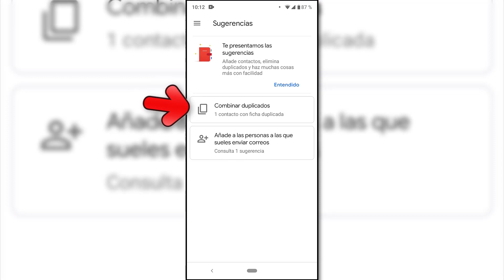Cómo borrar contactos duplicados Xiaomi Mi A3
Videotutorial de Solvetic para eliminar o borrar los contactos duplicados en el móvil Xiaomi Mi A3 de Android paso a paso🔻 ⭐TUTORIAL COMPLETO